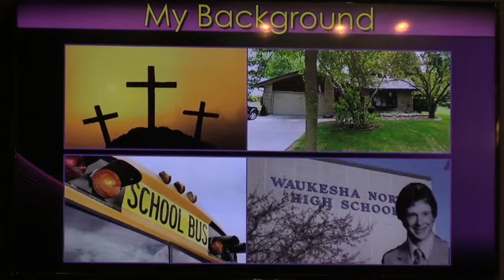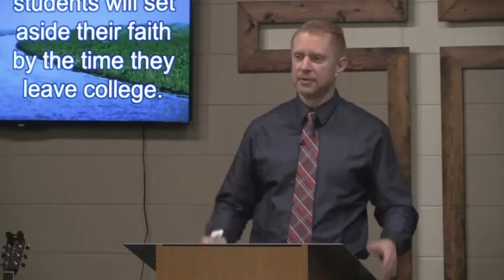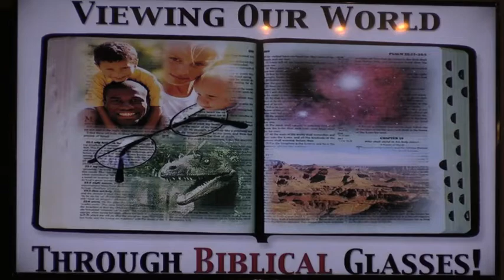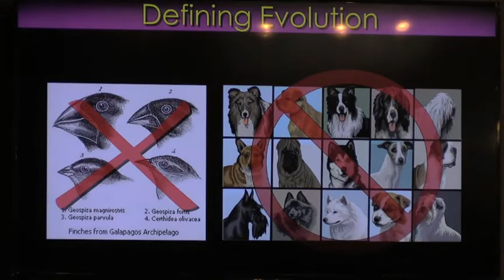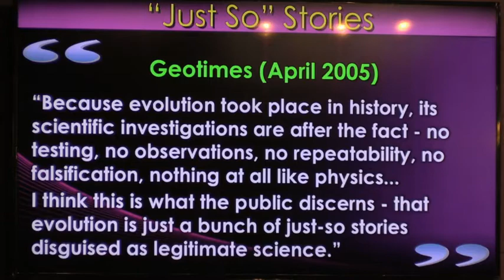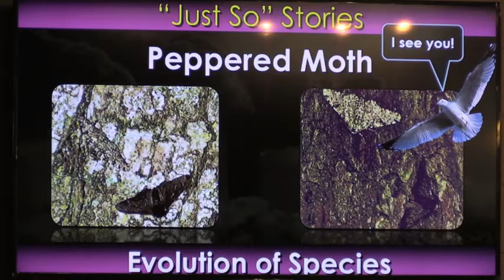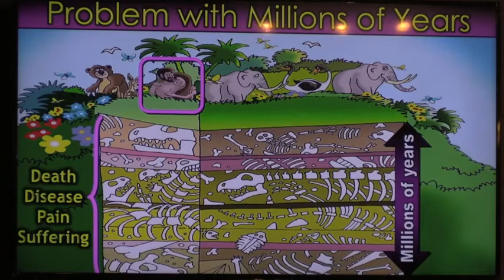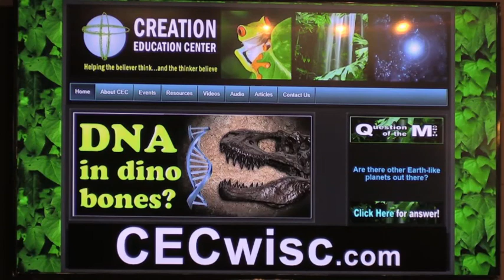Jay Seegert - Creation / Evolution and the Authority of Scripture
Apologies that introduction to the guest speaker wasn't mic'd. NOTE* Audio begins at 3:39 mark. Jay Seegert of Creation Education Center is an author and international speaker who has been lecturing for 30 years. Jay is the guest speaker at Community Church of Devore on 1/31/16. For more information about Jay and Creation Education Center go to: CECwise.com